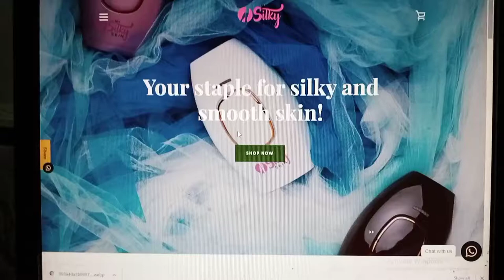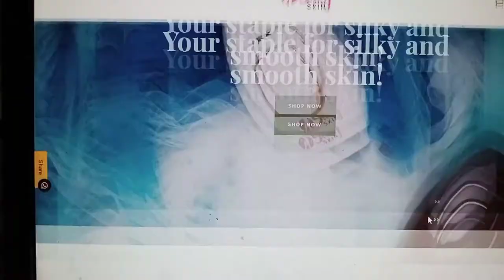my silky skin IPL laser hair removal machine in pakistan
buy permanent hairs removal solution IPL laser machine thats stops hairs growth by USO g it. we deliver this machine all over the Pakistan